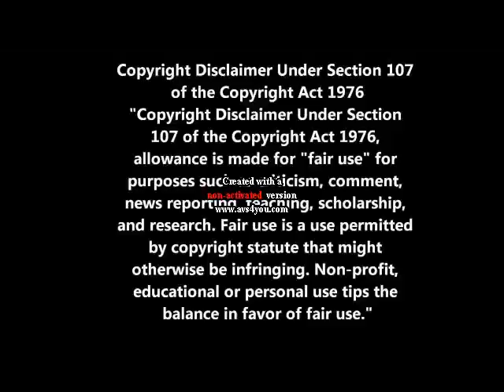Oceans Where Feet May Fail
Oceans (Where Feet May Fail) hillsong united